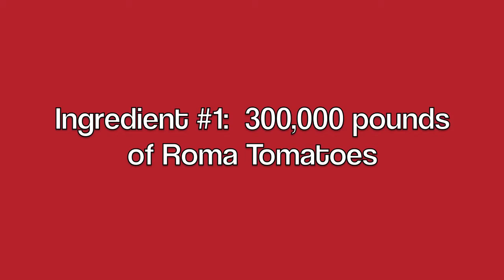Pleasanton Tomato Battle 2011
Our views of the Tomato Battle Held in Pleasanton.  A messy, crazy event.